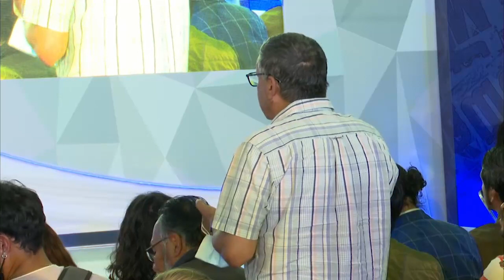36 FENALI BUAP 2023. Ep. Lealtad al fantasma.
Durante la 36 FENALI BUAP 2023, Enrique Serna, autor, charla sobre su libro: Lealtad al fantasma, en cual se integra por 7 cuentos:

-El anillo maléfico
-La fe perdida
-El paso de la muerte
-Paternidad responsable
-El blanco advenimiento
-Abuela en brama
-Lealtad al fantasma

Modera: la Dra. Diana Isabel Hernández Juárez, docente de la FFyL.